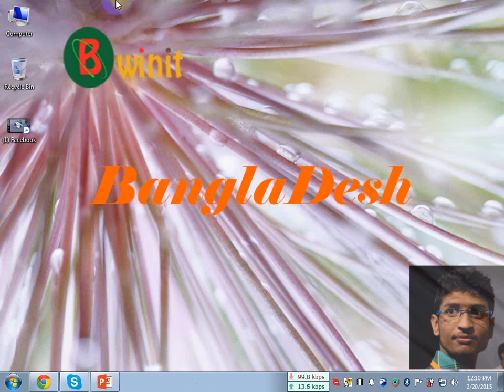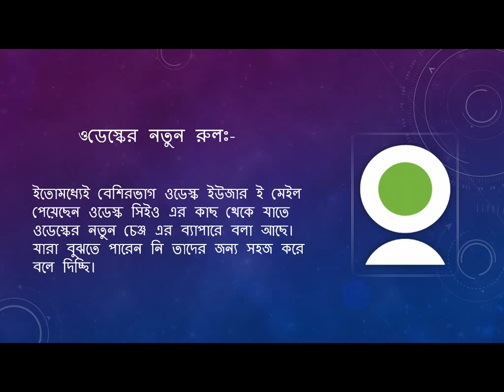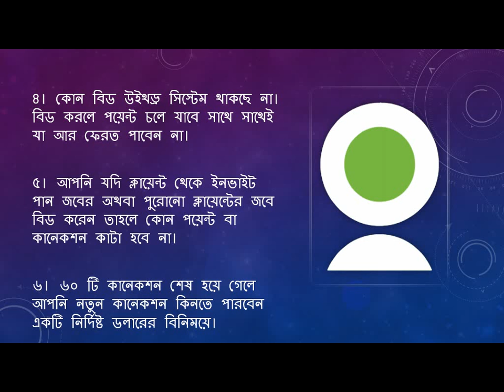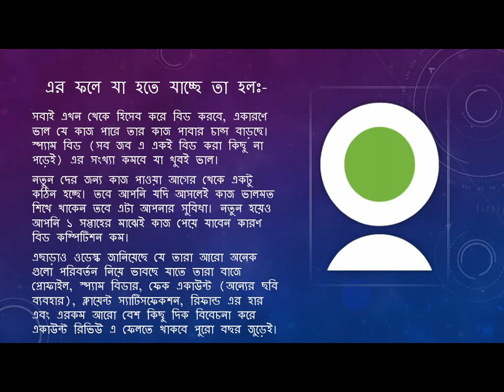New Rule from oDesk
Hello Everyone,

আপনারা হয়ত বা সবাই ইমেল পেয়েছেন যাদের ওডেস্কে একাউন্ট আছে। এবং সেখানে বলা হয়েছে যে নতুন কি কি নিয়ম আস্তে যাচ্ছে ওডেস্কে। কিন্তু আমার কাছে মনে হয়েছে যে, অনেকে ই এটা বুজতে পারে নি। তাই তাদের জন্য আমার এই ভিডিও টা। আশা করি কাজে লাগবে।